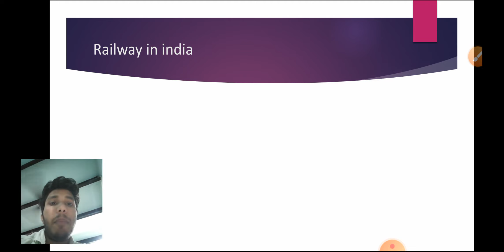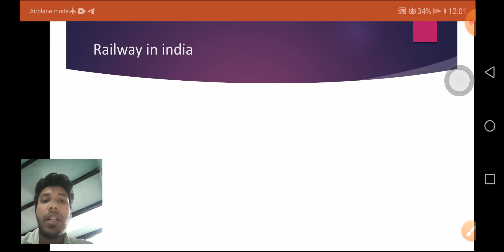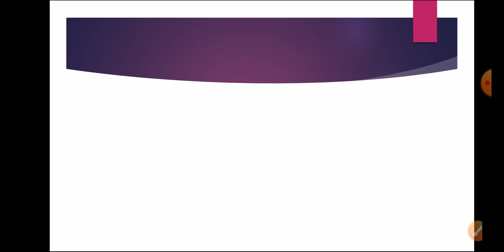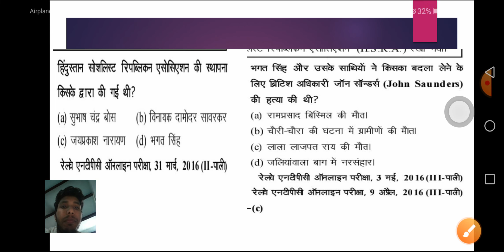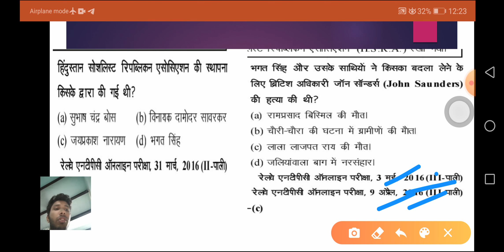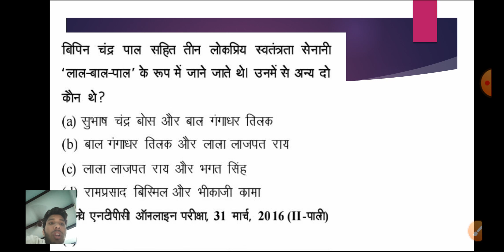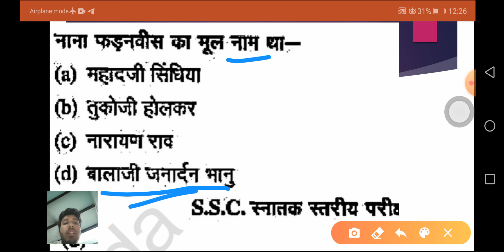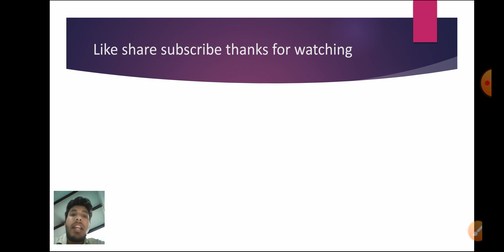History of railways in india | railway history in hindi|complete railways information by mohit sir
Show your love by supporting us

history of railways
history of railways in world
history of railways in india
history of railways in india in hindi
history of railways ppt
history of railways in the world pdf
history of railways in britain
history of railways in kerala
history of american railways
history of south african railways
a history of the railways
history about railways in india
a history of russian railways
history of railways book
history of railway budget
history of railway budget in india
history of railway bridges
history of railway board building shimla
history of british railways
history of britain's railways
history of british railways book
history of egyptian railways
history of railways in england
historical railways estate
history of railways in india ppt
history of railways ks2
history of railways ks1
history of kenya railways
history of kenya railways corporation
history of konkan railway
history of korean railways
history of kuranda railway
history of kalyan railway station
history of railways magazine
history of railway mutton curry
history of railway mail service
history of railway modelling
mumbai railway history
history of mughalsarai railway station
history of maeklong railway market
history of myanmar railway
history on railways
history of railways pdf
history of railway posters
history of railway protection force
history of railway police
history of railway porter
history of pakistan railways
history of polish railways
history of railways timeline
history of railways transportation
history of railways tv series
history of railway transportation in nigeria pdf
history of railway transportation in nigeria
history of railway transport in india
history of railway track
history of railway tickets
history of railways uk
history of railways usa
history of underground railways
history of us railways
history of uganda railway
history of uk railway electrification
history of underground railway in london
history of underground railway station
history of vadnagar railway station
history of railway
history of rail
history of zig zag railway
history of railways in the world ppt
historical development of railways in world
history of first train in world
history of world railway in hindi
history of metro rail in world
history of railways in the world
history of british railways in india
history of railways in india in marathi
history of railway development in india
history of indian railway in english
history of indian railways from 1853 to 2020
history of indian railways in hindi
history of metro rail in india
history of railway of india
the history of railways in india
history of train in india in hindi
history of metro rail in india in hindi
history of metro train in india in hindi
railway history in india in hindi
history of rail in britain
history of trains in britain
history of railways in uk
history of rail transport in britain
early railways in britain
history of britain's railways dvd
history of railway in great britain
history of rail transport in great britain
history of rail transport in great britain to 1830
history of railways in british india
history of railway signalling uk
history of british steam railways
the history of railways in britain
history of the railways in uk